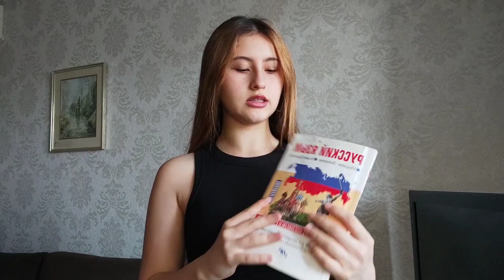XARİCİ DİLİ RUS DİLİ OLAN ABİTURİYENTLƏR ÜÇÜN